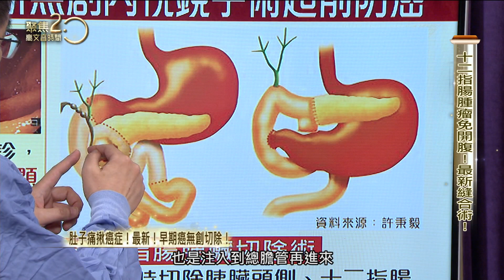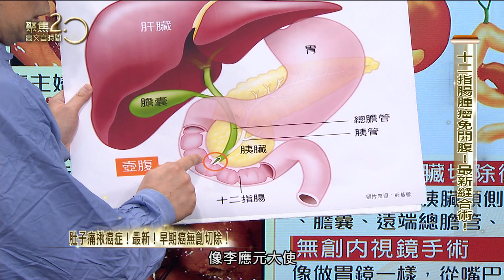肚子痛竟是十二指腸腫瘤！最新縫合術！【聚焦2.0】第468集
肚子痛別大意！家庭主婦上腹痛，醫師在最不容易檢查的位置發現了腫瘤！十二指腸腫瘤為何需要開腹動手術？最新的縫合術，竟然是從嘴巴進去縫！怎麼回事？開刀房裡的縫合手法，現場大公開！

來賓：
台南市立安南醫院副院長 許秉毅

▶下載【聚焦2.0】APP：
iOS平台：